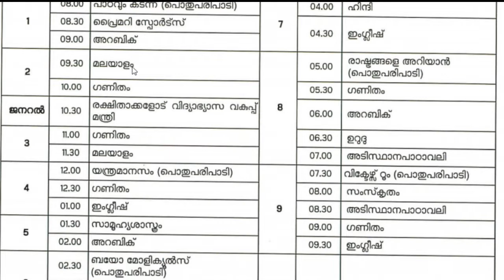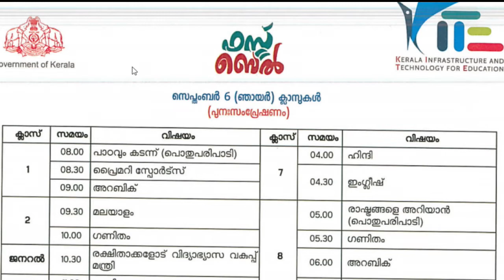Kite Victers Channel Online Class | Time Table 06-09-2020 | Re-Telecast on Sunday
Click Below Link For 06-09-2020 Class Time Table

മറ്റുവിഷയങ്ങളുടെ നോട്ടുകളും ,മറ്റു ക്ലാസ്സുകളുടെ നോട്ടുകളും നിങ്ങള്ക്ക്  PDF ആയി ലഭിക്കാൻ

PDF രൂപത്തിലുള്ള നോട്ടുകൾ ആയതിനാൽ നിങ്ങൾക്ക് കുട്ടികളെ ലളിതമായി പഠിപ്പിക്കാനും പറ്റുമെകിൽ പ്രിന്റ് എടുത്തു സൂക്ഷിക്കാനും കഴിയും .എല്ലാവരിലേക്കും എത്തിക്കുക ,